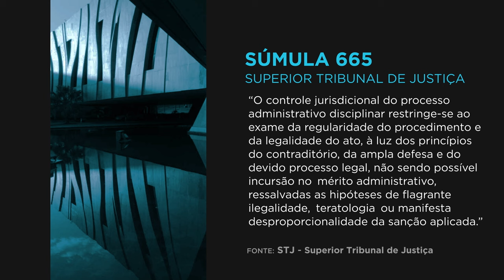Primeira Seção aprova súmula sobre controle jurisdicional do processo administrativo disciplinar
A Primeira Seção do Superior Tribunal de Justiça (STJ), especializada em direito público, aprovou um novo enunciado sumular na sessão desta quarta-feira (13).
As súmulas são o resumo de entendimentos consolidados nos julgamentos e servem para a orientação da comunidade jurídica a respeito da jurisprudência do tribunal. Os enunciados serão publicados no Diário da Justiça Eletrônico, por três vezes, em datas próximas, nos termos do artigo 123 do Regimento Interno do STJ.